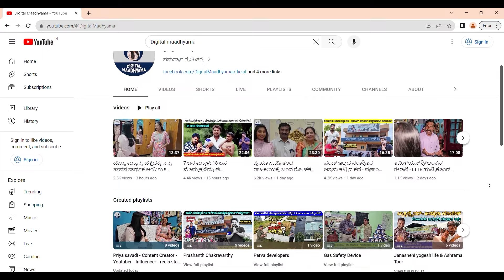ವೀಸಾ ಇಲ್ಲದೆ ಯುದ್ಧ ವಿಮಾನ ಹಾರಿಸಿಕೊಂಡು ಮಾಲ್ಡಿವ್ಸ್ ಉಗ್ರಗ್ರಾಮಿಗಳ ಅಟ್ಯಾಕ್ ಮಾಡಿದ್ವಿ-Commander Sudharshan-6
ಭಾರತೀಯ ವಾಯುಸೇನೆ ಜೆಟ್ ವಿಮಾನದ ಪೈಲಟ್ ಆಗಿದ್ದ ಕನ್ನಡಿಗ ವಿಂಗ್ ಕಮಾಂಡರ್ ಸುದರ್ಶನ್ ಅವರ ಬದುಕಿನ ಕತೆ!ನಿಮಗಾಗಿ!. ಈ ಸರಣಿ ತಪ್ಪದೆ ನೋಡಿ, ನಿಮ್ಮ ಅಭಿಪ್ರಾಯ ಕಾಮೆಂಟ್ ಮೂಲಕ ತಿಳಿಸಿ ಹಾಗೂ ಎಂದಿನಂತೆ ಬೆಂಬಲಿಸಿ.

ಪ್ರೀಯ ವೀಕ್ಷಕರೇ...
ಧನ್ಯವಾದಗಳು
Nandini Akarsh

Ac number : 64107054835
Ifsc code : SBIN0040200
Branch : ADB branch , Hassan
Piolet life story, air force piolet, army man,  kannada piolet,

ವಿಮಾನ ಯಾನ
ಭಾರತೀಯ ಯುದ್ಧವಿಮಾನ